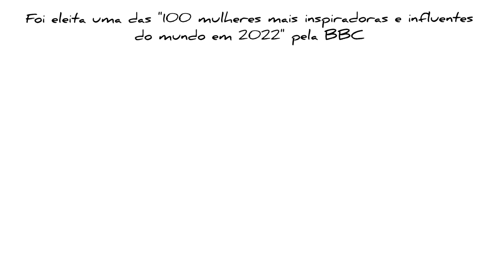Simone Tebet - SINAL em LIBRAS (LÍNGUA BRASILEIRA DE SINAIS) - Ed Libras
Aprenda o sinal de Simone Tebet - em Libras - Língua Brasileira de Sinais.